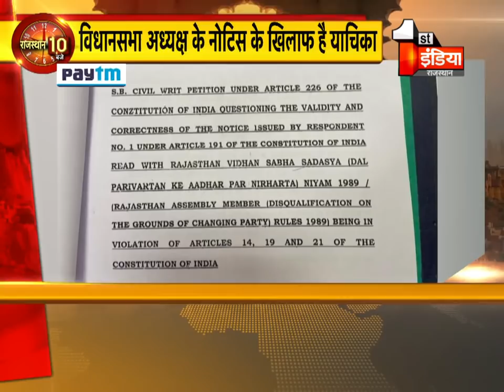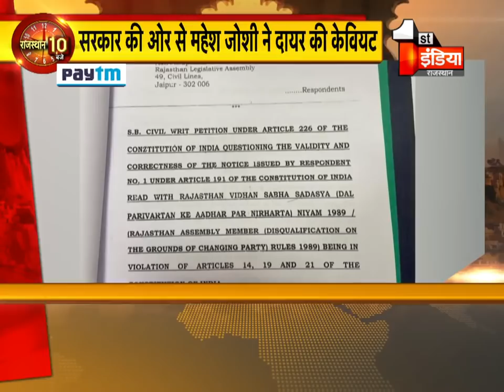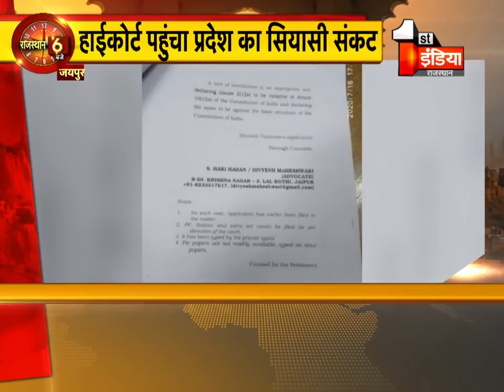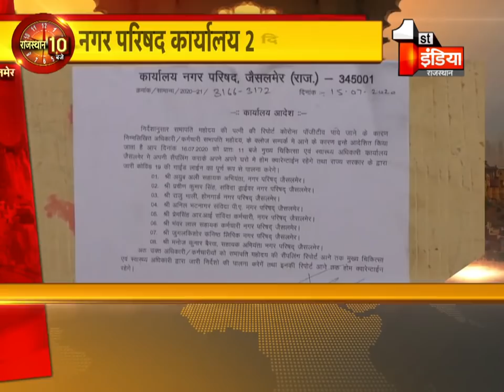Rajasthan के 7 संभागों की आज की बड़ी खब़रें Rajasthan 10 PM | 16 July 2020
About this Video:
Today's big news of 7 divisions of Rajasthan Rajasthan 10 PM | 16 July 2020
About Channel: